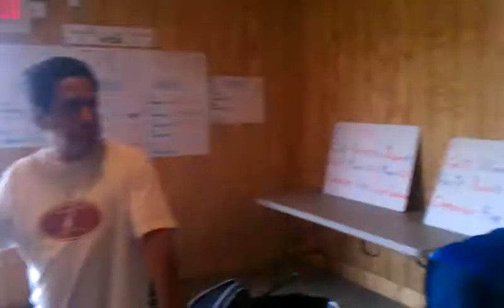Chicago Awards presentation.3gp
Chicago Baseball tournament Awards presentation